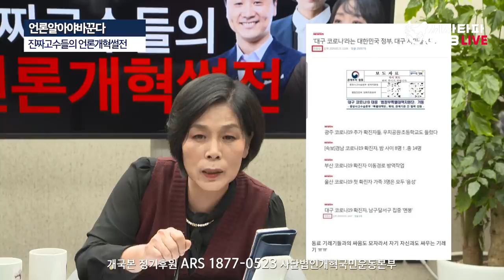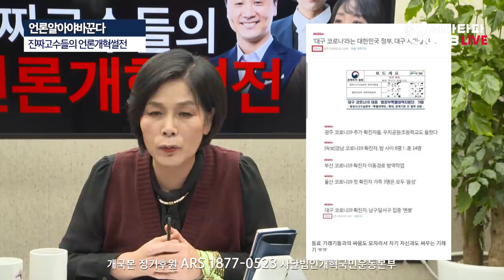정준희가 말하는 보수언론들이 신천지를 피하는 이유